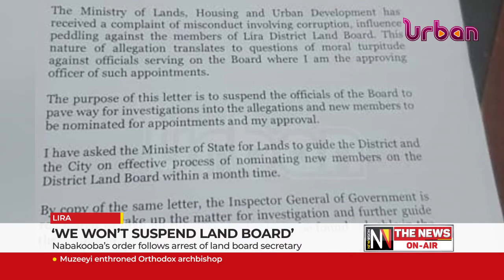We won't suspend land board